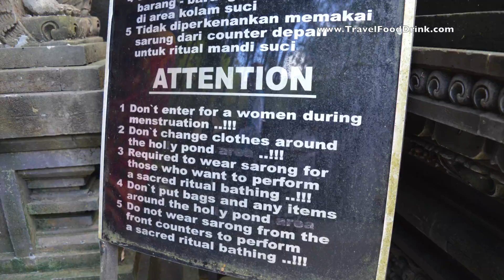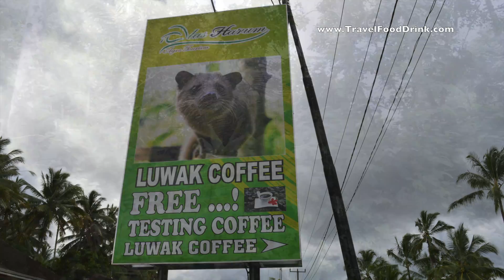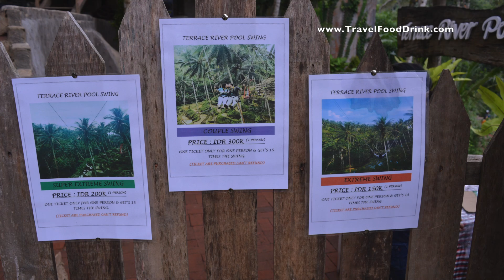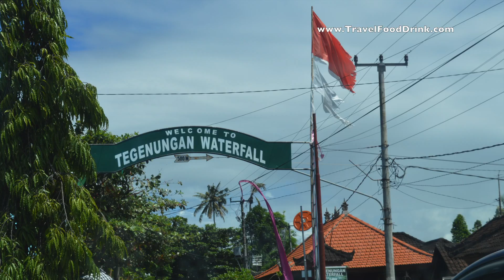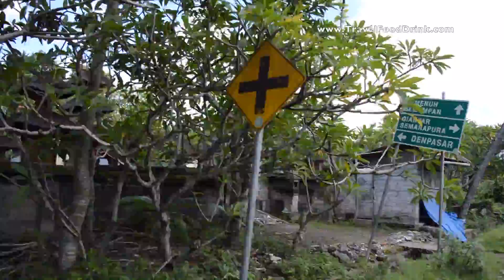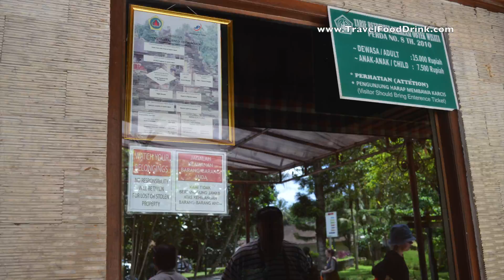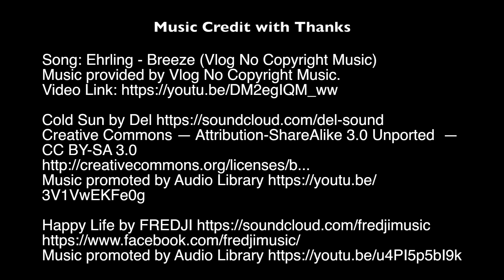Ubud Bali In and Around Top Things to See and Do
Take a ride with us in and around Ubud. Showcasing the top things to see and do when in this part of Bali, Indonesia.